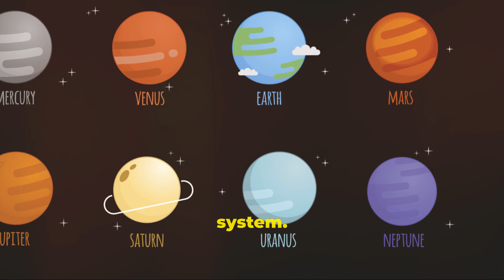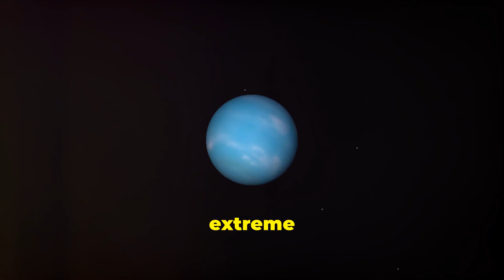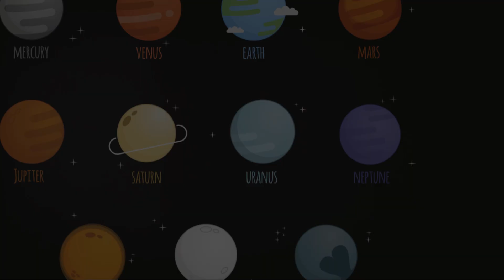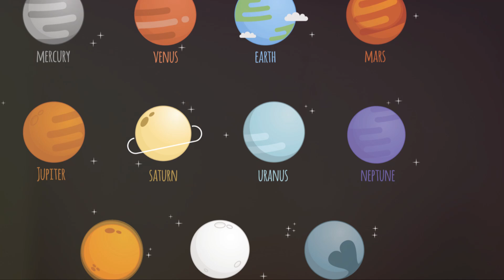“15 Mind-Blowing Fun Facts About Our Solar System You Won’t Believe!”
Video Description:

“Join us as we uncover 15 mind-blowing fun facts about our solar system! From the massive size of the Sun to the extreme winds on Neptune, our solar system is full of wonders that will leave you amazed. Discover the tallest volcano on Mars, the mysterious Oort Cloud, and much more in this exciting journey through space.